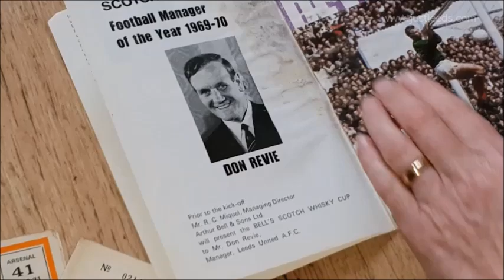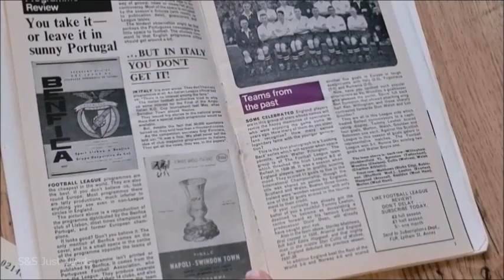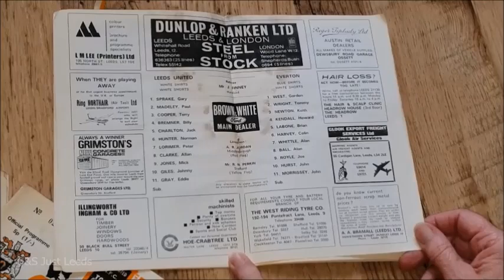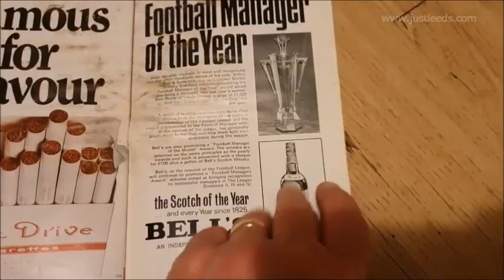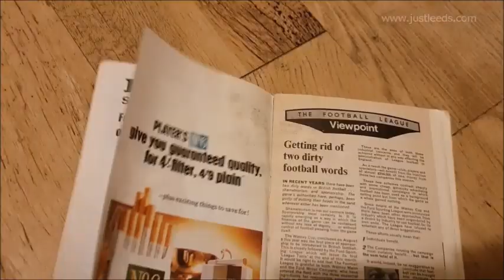Leeds United movie archive 1970-71 Season - Leeds V Everton Aug 1970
Everton (H) - 3-2 (W) - Giles, Bremner (2) Att 46,718

Leeds unbeaten start to the season continues with the 3-2 defeat of League Champions Everton at Elland Road - August 1970